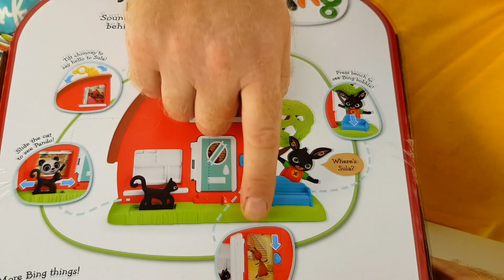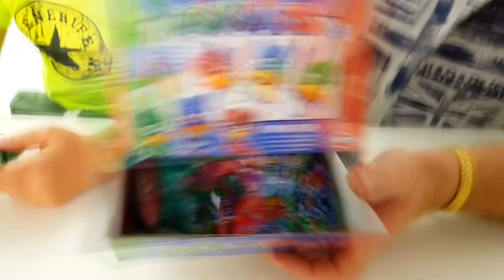Super Mario e Luigi portano la CASA piena di SORPRESE di coniglietto BING 🐰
Le avventure di Super Mario e Luigi oggi ci portano qui a casa di Coniglietto Bing!